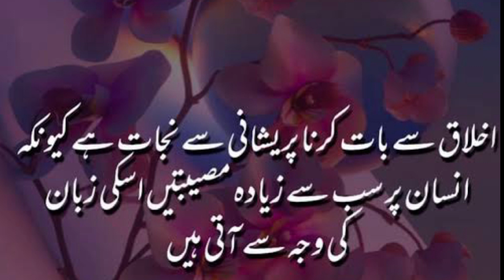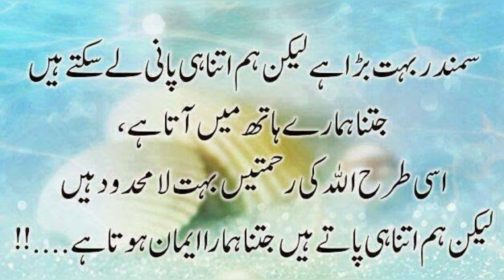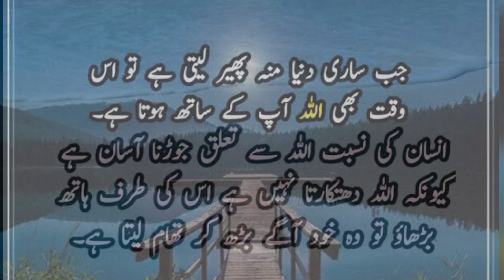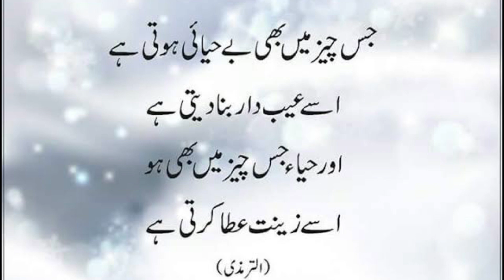Islamic Quotes In Urdu Text | Heart Touching Islamic Quotes | Best Quotes About Life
Asalam O Alikum viewers; Keep smile and shine forever :)
Keep supporting me (emperorofuniverse) by Sharing my Islamic videos with your Loved Ones 😍 ♥
In this video ; i am going to tell you about islamic quotes about life that will inspire you and you would definitely try to spend life by teaching of Islam. Life is so beautifel if we spend it by following rules of Allah that he told us by Quran :)